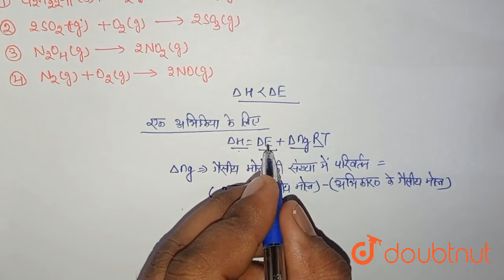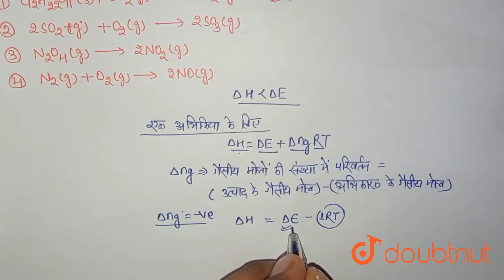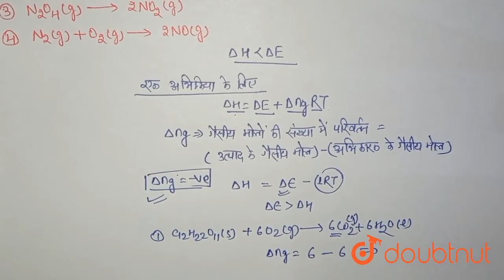निम्न में से अभिक्रिया के लिए DeltaE की तुलना में DeltaH कम है : - | 12 | CHEMICAL THERMODYNAMI...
निम्न में से अभिक्रिया के लिए DeltaE की तुलना में DeltaH कम है : -
Class: 12
Subject: CHEMISTRY
Chapter: CHEMICAL THERMODYNAMICS
Board:IIT JEE

👉 Have Any Query? Ask Us.